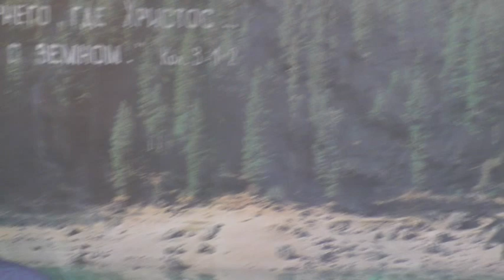Занятие от 04. 09. 2022